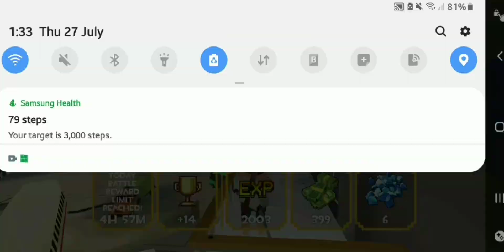FASTEST WIN In Battle Royale Twice with 5+KILLS-Grand Battle Royale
(TOUCH IT)